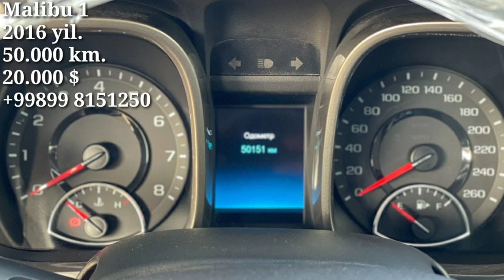Malibu 1 sotiladi. Sergeli moshina bozori. 13-dekabr 2021